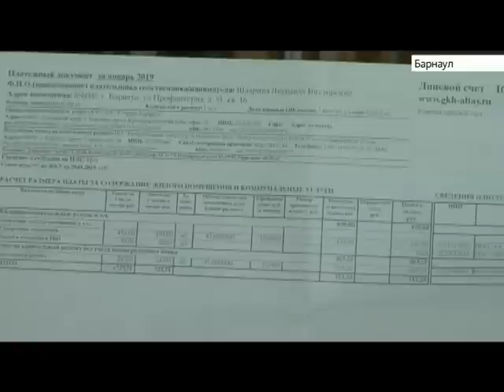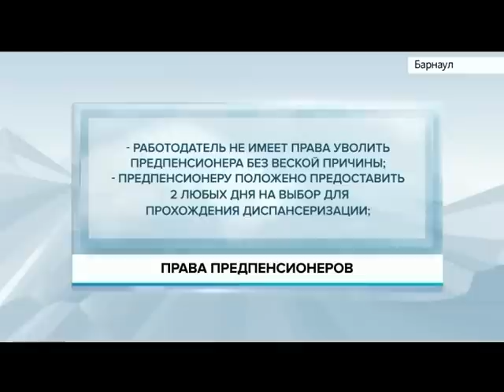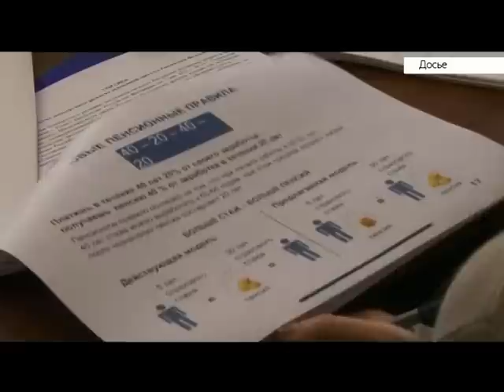Выпуск новостей 20:30, 1 марта